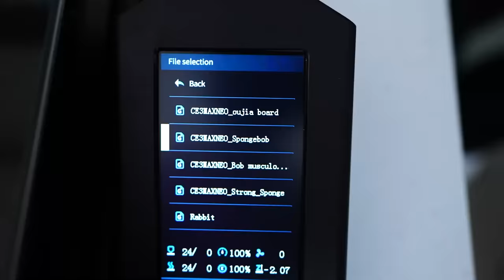DORMIMOS UNA NOCHE EN MI CASA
hola amigos! en este video mis vecinos se quedaron a dormir en mi casa!

VOTEN KCA:
Ian:

Fede